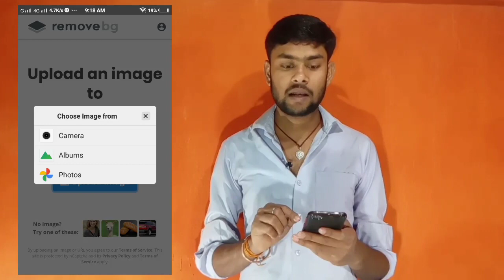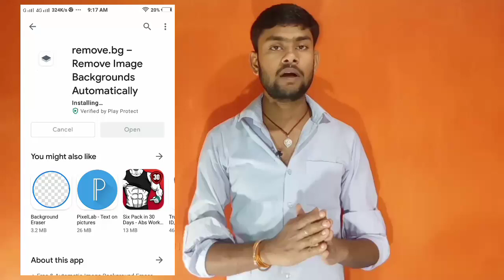How to Remove Photo Background in One Click - HD Quality | Photo ka Background Kaise Hataye 2021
photo ka background kaise change Karne